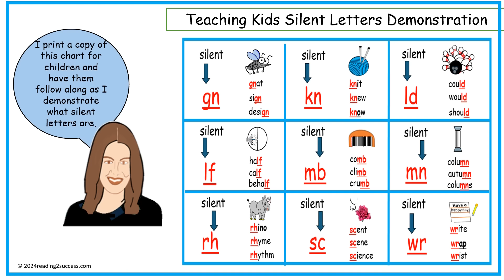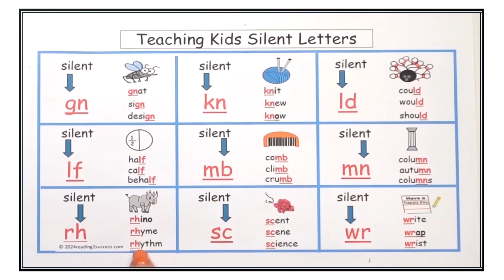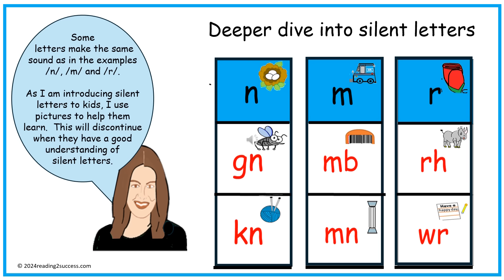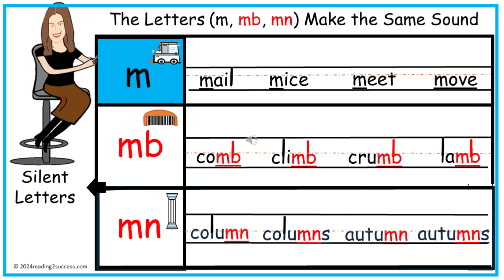Teaching Kids Silent Letters Demonstration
In this video I demonstrate how I teach silent letters that include: gn, kn, ld, lf, mb, mn, rh, sc and wr. I also show how different letters make the same sound.  I have found these lessons to be very effective with primary students in learning to read.